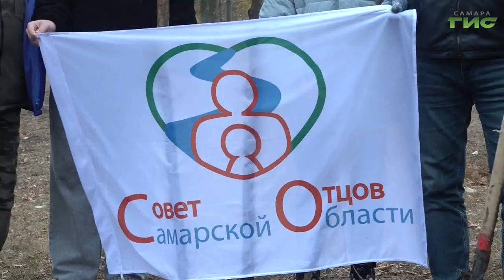В Самаре высадили аллею отцов в Парке Победы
Аллея отцов появилась в самарском Парке Победы. 26 деревьев высадили депутаты городской Думы вместе с активистами. За процессом наблюдала Елизавета Прокопенкова.